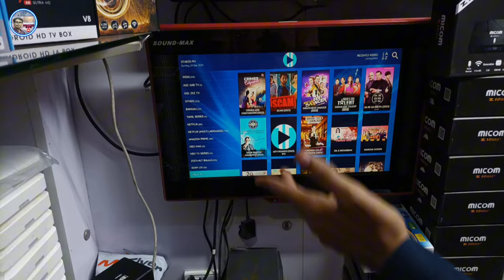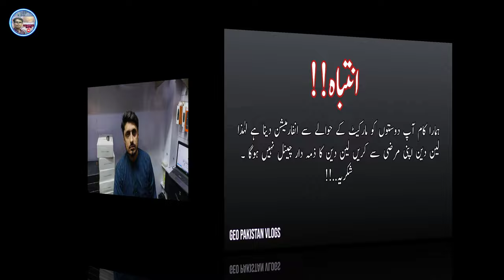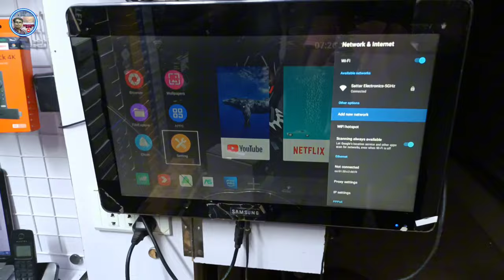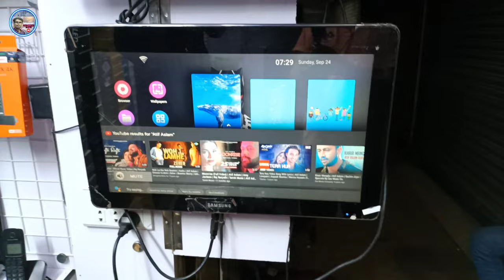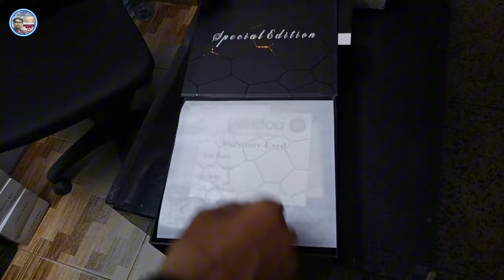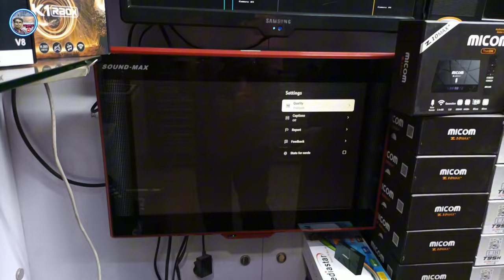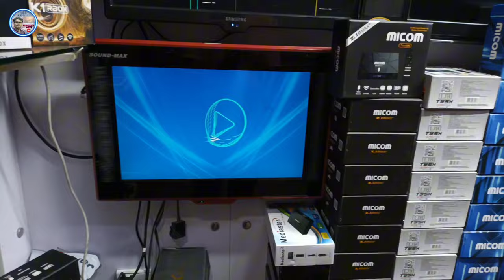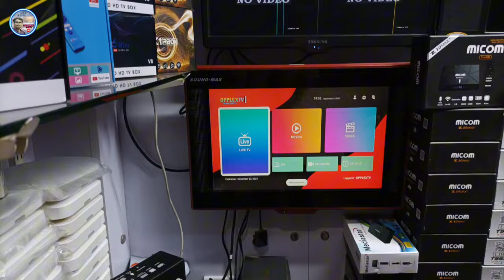Android TV Box Price in Pakistan 2023|Android TV Box 4K/8K Smart in Pakistan|Best Smart TV Box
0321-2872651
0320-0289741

Location:-
Shop No.17, Baloch Electronics Market, Sohrab Katrak Road, Saddar, Karachi

شکریہ..!!

Which companies Android TV is best?
How much is game box Android TV?
What is the price of H96 Max+ in Pakistan?
What is the price of H96 Max Android TV box in Pakistan?
What is the price of H96 Android TV box?
What is the cost of Miracast?
What is the price of h96 8k TV box?
Which Android TV box is good for gaming?
What is the price of dongle?
What is the price of T95 Android box?
What is the price of Android TV Box 4GB 64GB?
Which Chromecast is best for TV?
Which dongle is best in Pakistan?
What is the price of 4K Android TV Box 4gb RAM 64gb ROM in Pakistan?
Does H96 Max Support Netflix?
How much storage does t95 Android box have?
What is the price of T95 Max in Pakistan?

android box
android box price
android box price in pakistan
android box price in karachi
android box pakistan
android tv box 2023 karachi
android tv box 2023 pakistan
android tv box 2023 review
android tv box review 2023
android tv box review pakistan
tv box 4k ultra hd
tv box 4k tv box 4k bluetooth
tv box 4k review smart android
tv box price in pakistan
tv box android price in pakistan
tv box android
tv box android 4k
tv box android 2023
tv box android review
tv box smart android
tv box 2023 tv box review
smart tv box android low price
smart android tv box
smart android tv box price in pakistan
h96 max
h96 max 4k ultra hd tv box price in pakistan
h96 max 8k ultra hd tv box
h96 max android tv box
h96 max android tv box price
h96 max android tv box price in pakistan
h96 max android tv box review
h96 max plus
h96 max v12
h96 max v12 review
h96 max v12 4gb/64gb
h96 max v12 4/32gb
h96 mini tv box
h96 mini android box price in pakistan
h96 mini android tv box price in pakistan
h96 mini tv box android
h96 mini price in pakistan
h96 mini 6k android tv box
h96 mini 4k ultra hd tv box
h96 mini android box
h96 mini android tv box
4k ultra hd tv box
x96q tv box
x96q tv box price in pakistan
xiaomi tv box
xiaomi android tv box
xiaomi android tv box price in pakistan
xiaomi tv box price
xiaomi tv box price in pakistan
xiaomi android box 4k
xiaomi android box